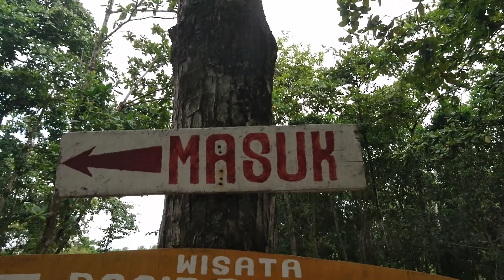SHADOW HUNTER'S : Hunting BATMAN (KALONG) - BERBURU TERAKHIR DI TAHUN 2018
Hunting terakhir saya di Tahun 2018 bersama 3 channel youtube, Bangkong Pro channel, Cepto Wild Hunter, dan MOROSHOOT HUNTER. Kami tergabung di Group Shadow Hunter Surade.
Target utama kami adalah Kalong, namun tujuan sebenarnya adalah menikmati kebersamaan saat berburu demi mempererat tali silaturahmi diantara kami.